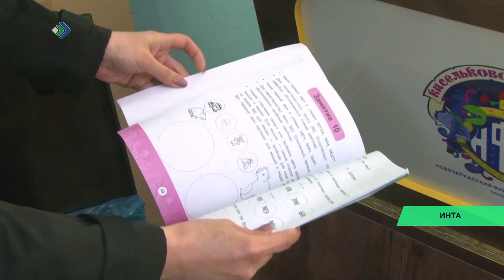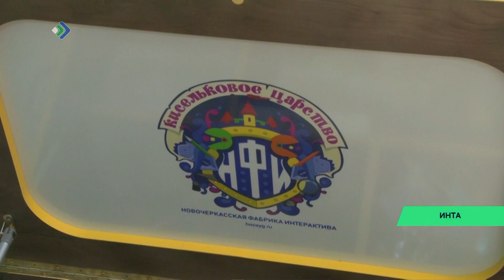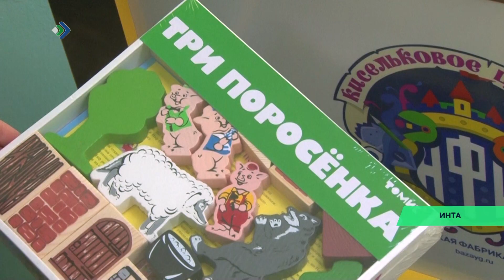В интинский детский сад «Крепыш» поступило оборудование для логопедического кабинета